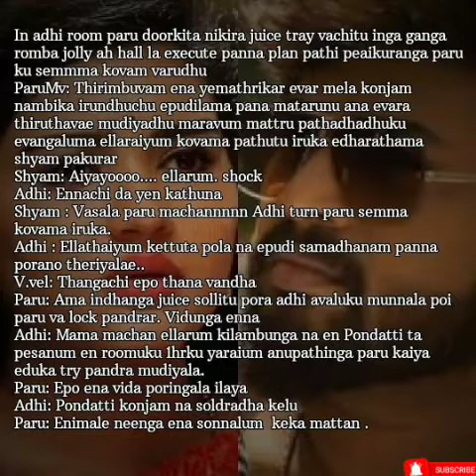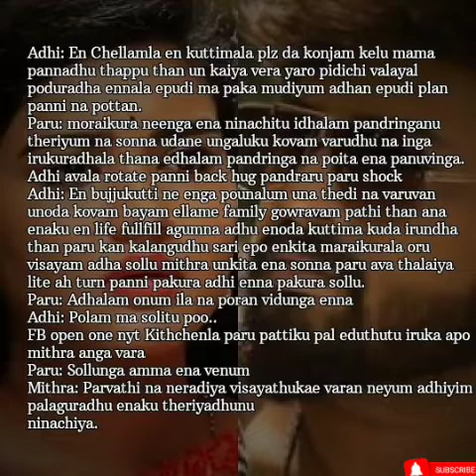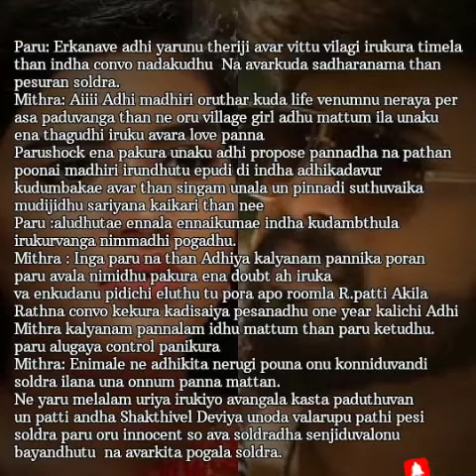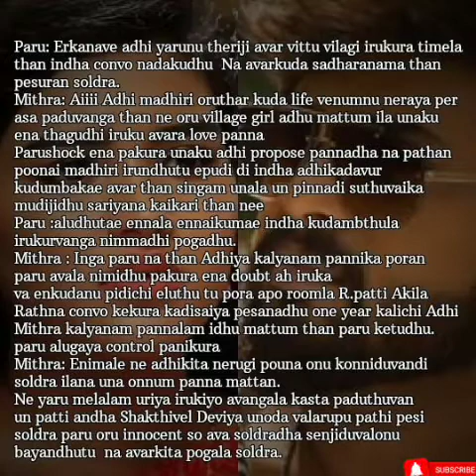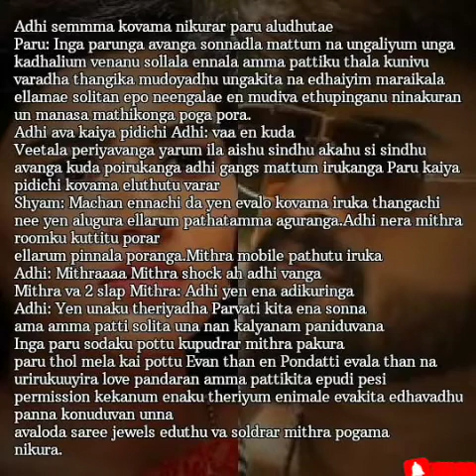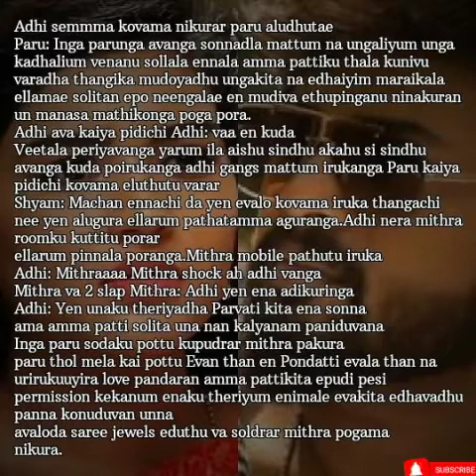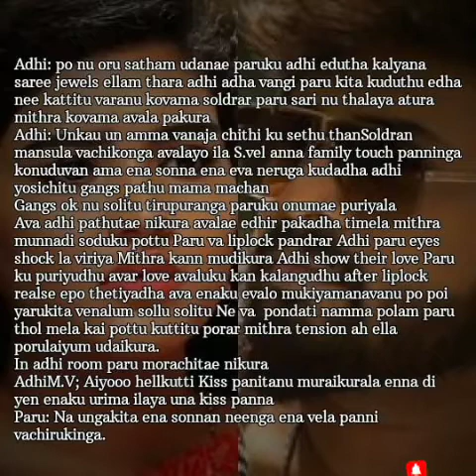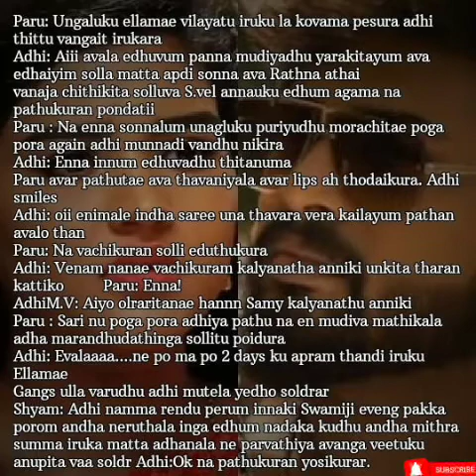Unnai Matum Nesikiren || Episode 27 || AP Tale Time